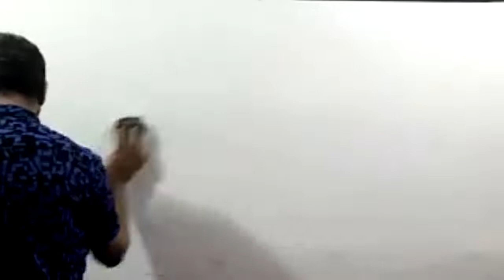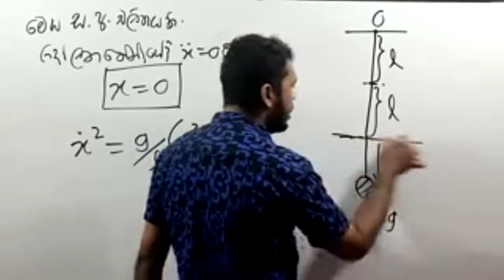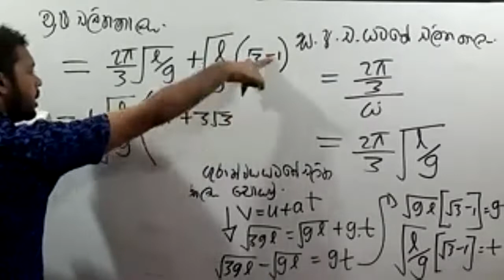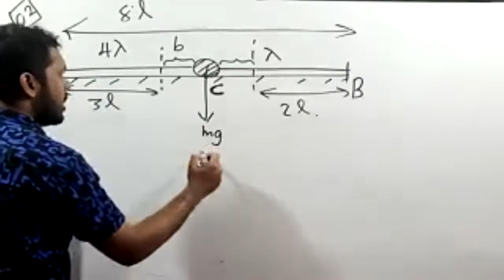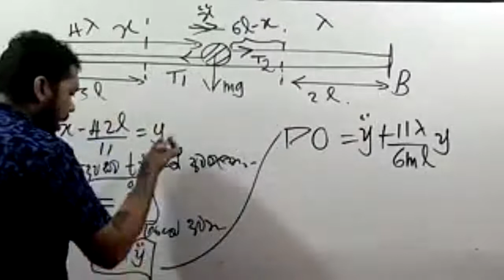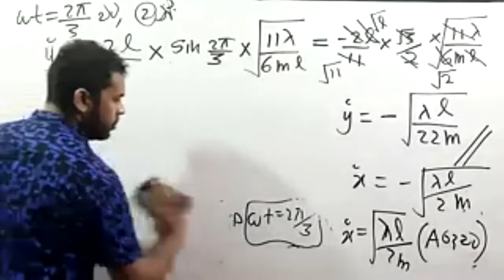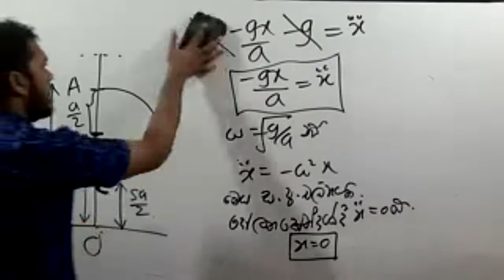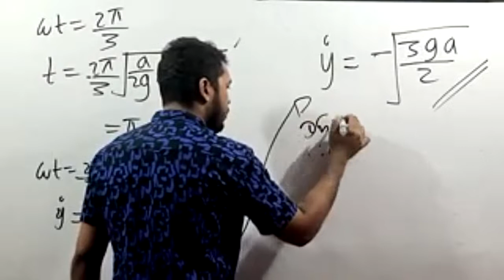Applied maths/ Simple harmonic motion -Revision